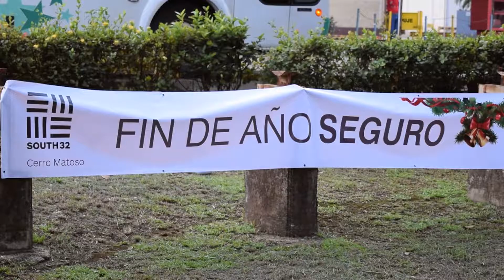En Cerro Matoso; "Mi Trabajo está bien diseñado"